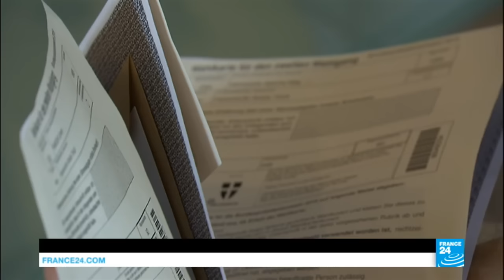Austria: Re-run of presidential vote postponed due to faulty ballots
A re-run of Austria’s presidential election that was due to take place on October 2 has been postponed, Interior Minister Wolfgang Sobotka said on Monday.